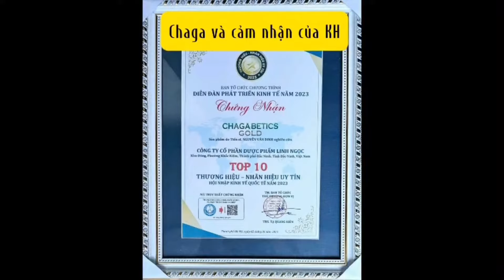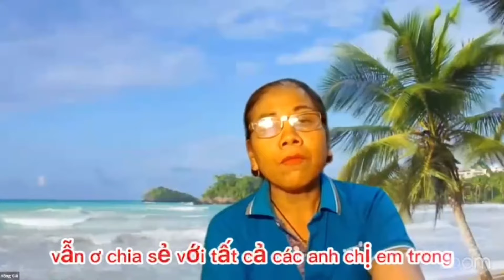Tổng Hợp Video Kết Quả Chaga Global